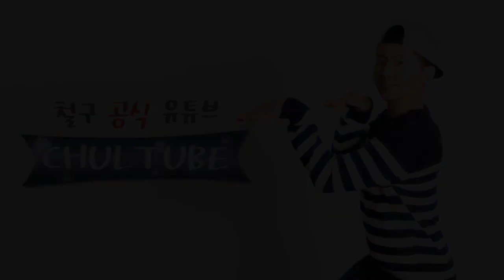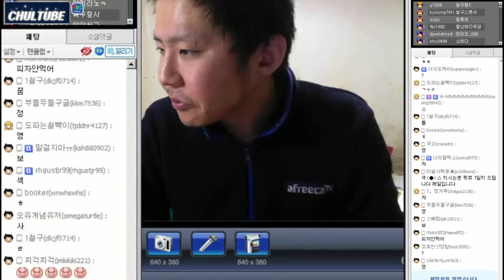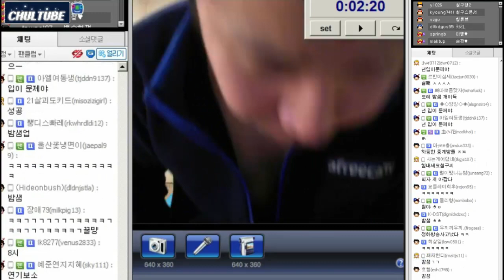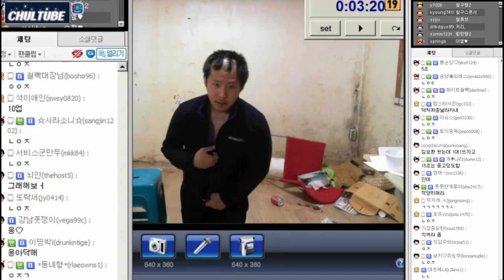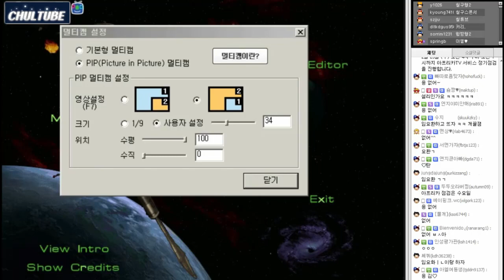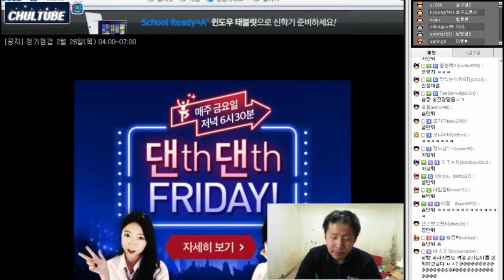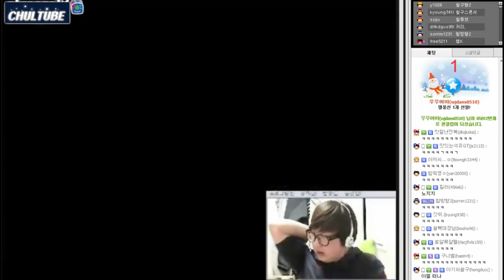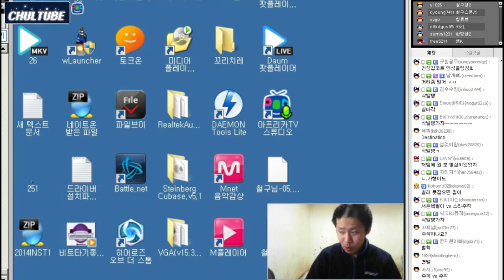철구 vs 김창희 스타 멸망전 1부 (15.02.24 방송)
철구 vs 김창희 스타 멸망전 하기 전,
피자밥. -_- 먹방.